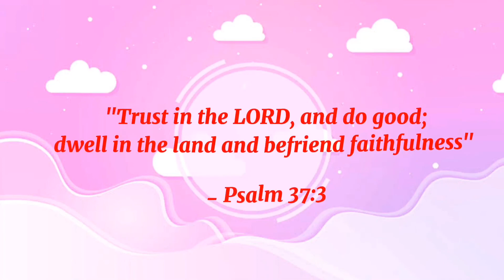Tara Luto tayo! || Dinuguan || Tita Nene's Vlog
Mapagpalang araw. Nais kong ibahagi ang pag luluto ko ng pagkaing Pinoy. Dinuguan na masarap I partner sa puto. 😊 Sana ay magustuhan ninyo.